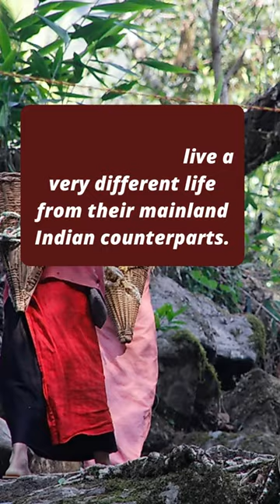KHASI TRIBE | INDIAN TRIBE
Khasi community, what are they?.